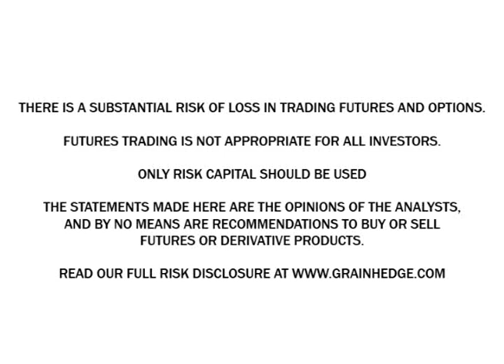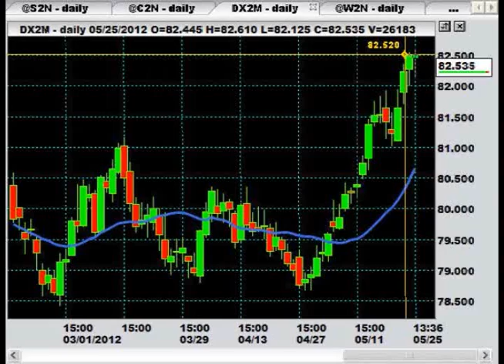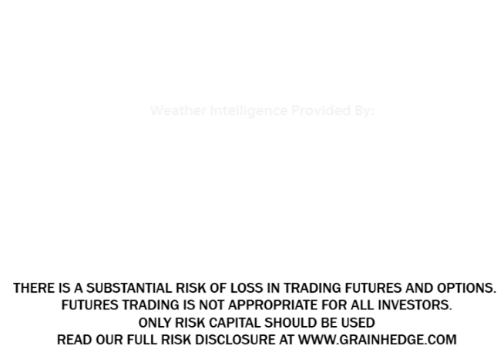GrainTV - May 25th, 2012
On GrainTV this afternoon Cody and Logan recap some of the top factors that were driving the trade in this past week and point out some stories to keep an eye on heading into next week.